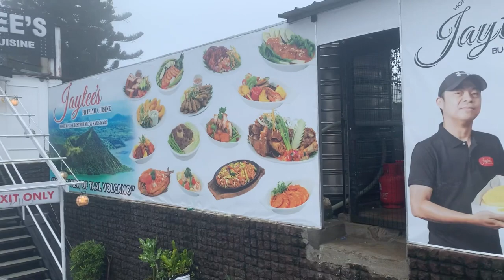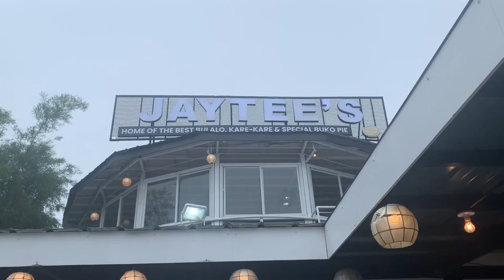Celebrating my mom’s bday @Jaytee’s Restaurant in Tagaytay | Moniques Secret Love